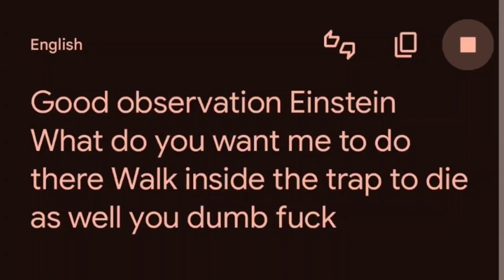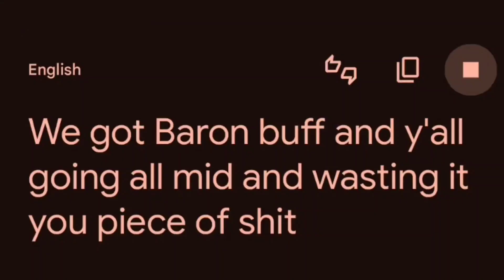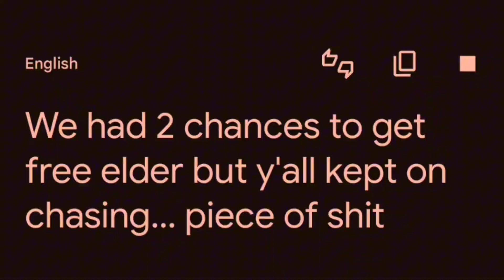THIS KAYLE VS MORGANA GAME WILL ROT YOUR BRAIN! WATCH WITH CAUTION!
Comment so we can interact🗣️

Dont skip ads to support me⏸️

Send a Prayer using the Supers feature to be granted Divine Judgement💥